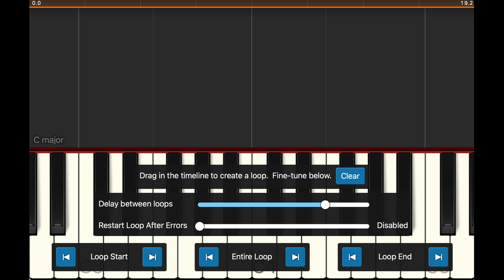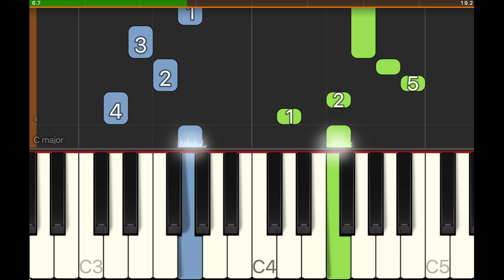How to play Hanukkah Hanukkah on Piano ⏱️ Normal Speed 🎼 Intermediate